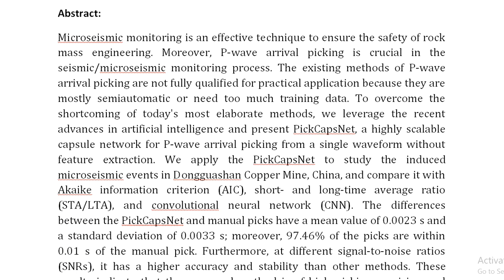PickCapsNet Capsule Network for Automatic P Wave Arrival Picking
IEEE PROJECTS 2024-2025 TITLE LIST

Support Including Packages
Complete Source Code
Complete Documentation
Complete Presentation Slides
Flow Diagram
Database File
Screenshots
Execution Procedure
Readme File
Video Tutorials
Supporting Software
Support Specialization
24/7 Support
Ticketing System
Voice Conference
Video On Demand
Remote Connectivity
Document Customization